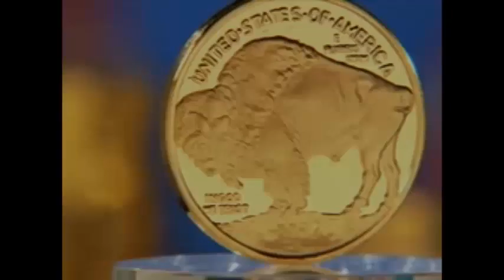[LIMITED EDITION] Golden Rhino Coin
Quick, buy one NOW!

During one of Jerma's Community Content Night streams he was talking about those old scam commercials and the moment he said "One Piece" I needed to know what this would sound like with the opening. I can't believe how well it worked. I could've put the visuals of the opening and do a Jerma themed "We Are" but I didn't want to spend too much time on this.